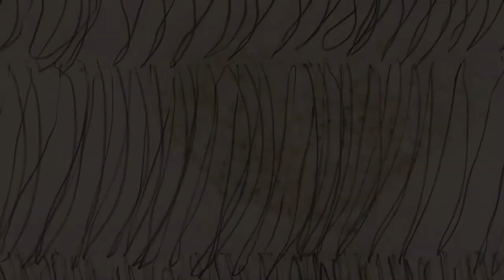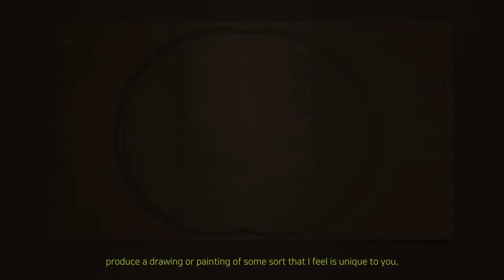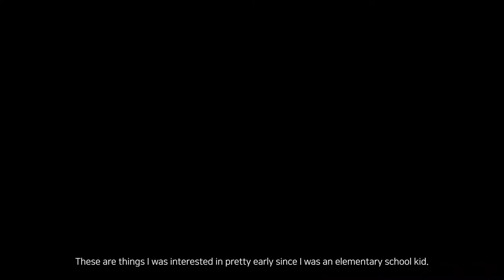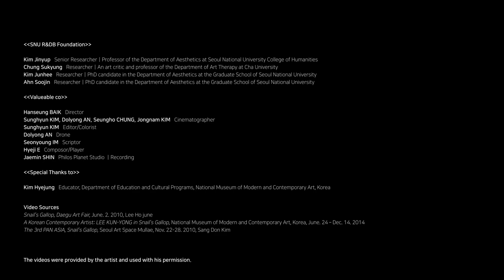[KOREAN ARTIST DIGITAL ARCHIVE] LEE KUN-YONG(Full Ver)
[KOREAN ARTIST DIGITAL ARCHIVE PROJECT] LEE KUN-YONG